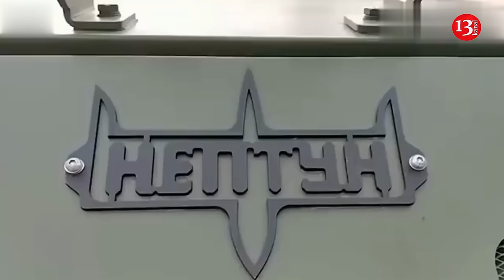Ukraine's modified Neptun missiles begin hitting oil bases on Russian territory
the night of June 17-18, the Ukrainian Defense Forces attacked Russian oil depots in the Rostov region and Krasnodar region of Russia with domestically produced Neptune missiles. These facilities are located within the range of American ATACMS missile defense systems, but the United States prohibits their use on the territory of the aggressor state.
This is discussed in the analysis of the American Institute for the Study of War. They recalled that, according to the Suspilnoye publication, Ukraine modified the Neptunes to hit ground targets, in particular, to attack the oil terminal of Yugneftekhimtranzit LLC in the port city of Chushka, Krasnodar Territory.
The Russian Ministry of Defense did not confirm the strike, but said it intercepted a Ukrainian Neptune missile in an unspecified area. In addition, Ukrainian media reported an attack by SBU drones on the Azovsk and Azovnefteproduct oil terminals in Azov, Rostov region. The fires there have not been put out for two days now.
According to Ukrainian media, these oil depots together have 22 fuel tanks, up to 60 tons of petroleum products pass through them per month, and the tanks can simultaneously hold up to 30 thousand cubic meters of petroleum products.
Analysts noted that Ukrainian troops used Neptune missiles to strike an oil depot in the Krasnodar region because the United States still does not allow long-range weapons it provides, such as ATACMS missiles, to be used to strike legitimate targets inside Russia. Because of these restrictions, Ukraine modified its missiles for two years while the occupiers enjoyed protection from Western weapons.